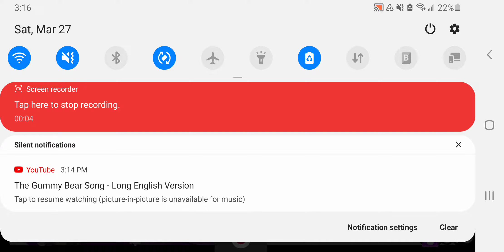March 27, 2021